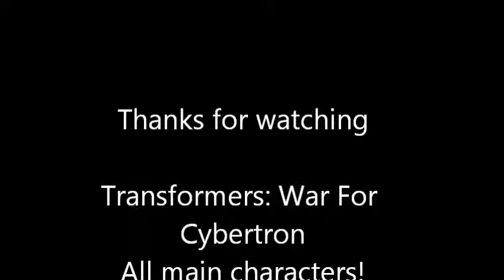Transformers: War For Cybertron All Main Characters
This is the updated version.

Optimus Prime, Bumblebee, Ironhide, Warpath, Arcee, Jazz, Silverbolt, Jetfire, Air Raid, Ratchet, Scattershot, Sideswipe, Zeta Prime, Omega Supreme, Megatron, Soundwave, Laserbeak, Frenzy, Rumble, Starscream, Skywarp, Thundercracker, Slipstream, Barricade, Onslaught, Brawl, Breakdown, Dead End, Demolisher, Shockwave, and Trypticon.